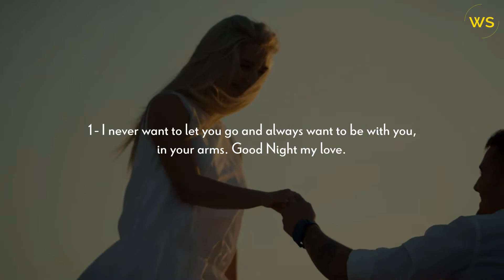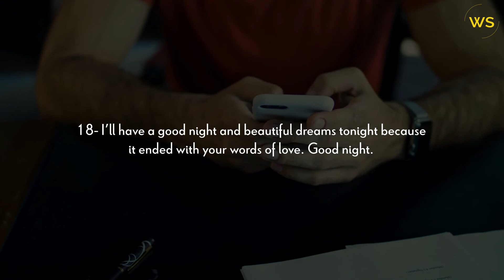20 Good Night Messages for Your Girlfriend - Words for The Soul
You are blessed to have a lovely, charming, and the most kind-hearted lady in your life. Cherish her existence with amazing goodnight messages for your girlfriend, and make her feel special every night.

Undeniably, you would want to give endless love to the lovely gal, and for this, you do plenty of things. One of them would be sending messages to her. Here, these goodnight messages for your girlfriend will take your bond to the next level.

Videos, you must see:
Romantic Things To Text To Your Boyfriend:

Keep Watching!